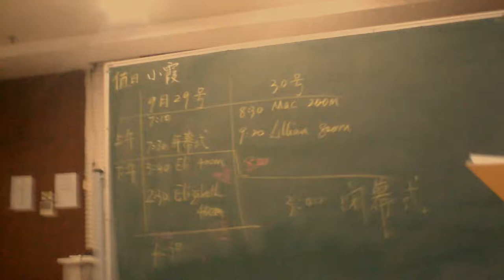NSLI-Y 【Week 5 Sports Meet】 CHZ AY 18'-19'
高一六班
仗剑天涯
以梦为马
不负韶华
Changzhou Senior High School of Jiangsu Province 2018-19 Sports Meet